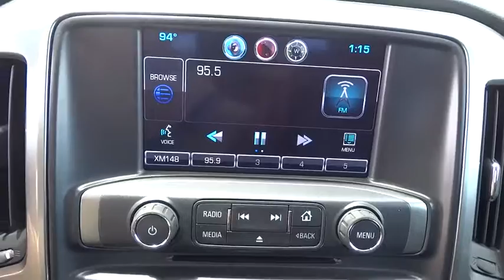2014 Chevrolet Silverado 1500 Corpus Christi, Portland, Alice, Kingsville, Victoria, TX EG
2014 Chevrolet Silverado 1500
2014 Chevrolet Silverado 1500 LT - Stock#: EG560983 - VIN#: 3GCUKREC6EG560983

 2118 S Padre Island Dr